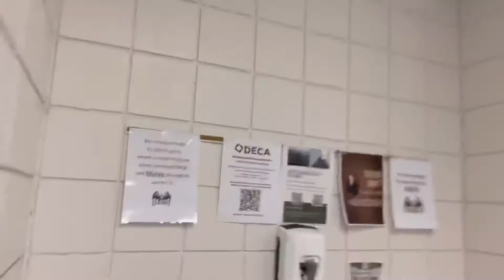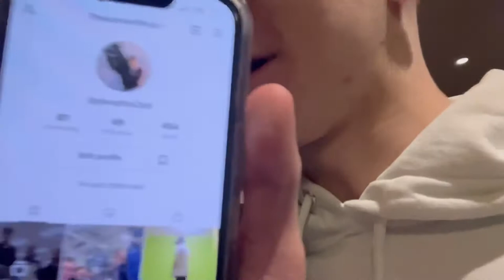CHARTER BUS FUN!!🤪 (HHS SHOW CHOIRS 2022 SEASON - OLENTANGY)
first (and only) out of state competiton!! join us as we venture from one corn state to another and experience Olentangy’s competiton!! HUGE thank you to Olentangy for being great hosts and allowing us to have a fun time at your comp!!💛💙

snap: @rachellopez2003